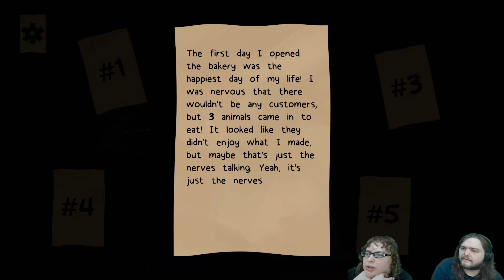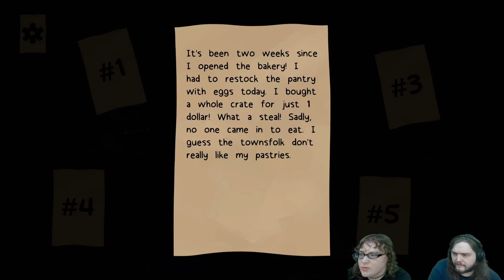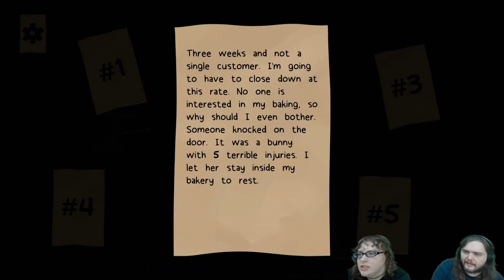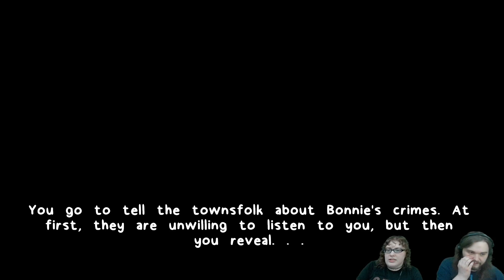New? Game | Bonnie's Bakery: Fresh Ingredients Episode 1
Warning May Contain: Cartoon Gore and Mild Body Horror.
We've returned to Bonnie's Bakery because something new is going on, but we'll after to relive the past first.

Sorry a bug soft-locked our ability to finish Children of Silentown we're hoping it is fixed soon.

Bonnie's Bakery: Fresh Ingredients is available on itch.io.

Bonnie's Bakery is a free game available on itch.io.